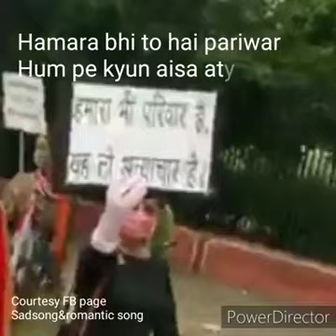3 August 2020